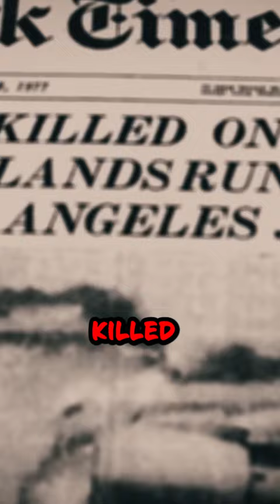Tenerife Airport Disaster